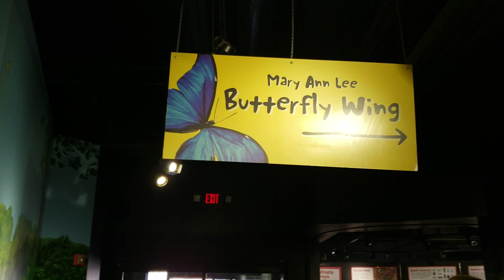Bayer Insectarium Butterfly House Tour | St.Louis Zoo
Today is my first time visiting the Bayer Insectarium Butterfly House in the St.Louis Zoo!

Welcome to Jay Rule Productions! I'm a Youtube artist and videos are my canvas.  I review everything from A to Z:

Food Reviews: Reviewing the hottest new fast food and tasty restaurant tours showcasing diverse food
Product Reviews: Reviewing the newest gadgets to determine if they are worth the price
Adventures/Tourism: Traveling the world to showcase the beauty of each city
Best Fight Scenes: Comparing different styles of martial arts from popular movies to determine which style is more effective for that scenario along with funny subtitles to brighten your day
Comic Book Hauls: Focusing on key issues and what is trending

Do you have something that deserves a proper review?